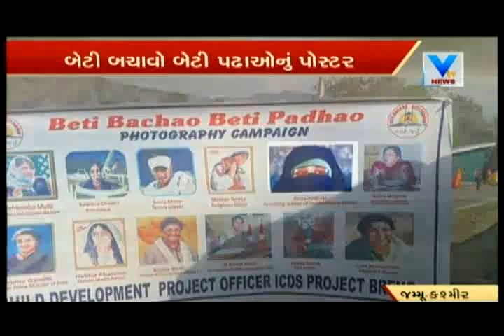Separatist Asiya Andrabi In 'Beti Bachao, Beti Padhao' Poster In Jammu And Kashmir | Vtv News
Separatist Asiya Andrabi In 'Beti Bachao, Beti Padhao' Poster In Jammu And Kashmir